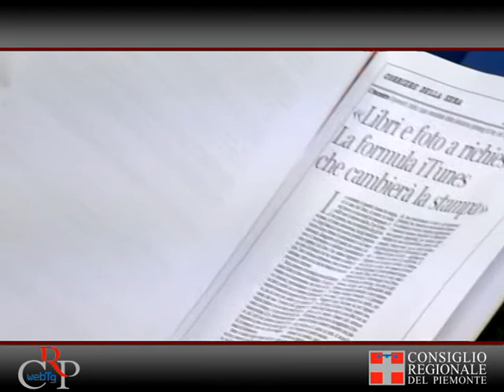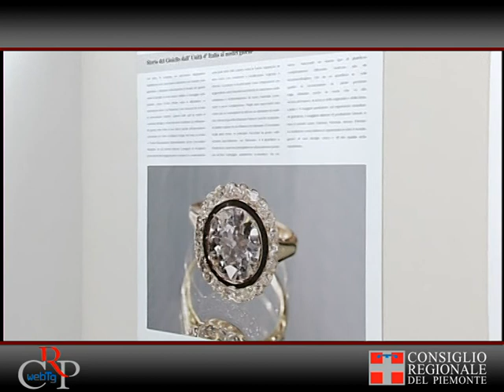Crp-WebTg n. 50 del 24 novembre 2011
La seduta del 22 novembre
Il 22 novembre il Consiglio regionale ha licenziato il nuovo Statuto dell'Ipla (Istituto per le piante da legno e l'ambiente). Ha poi approvato quattro ordini del giorno: di condanna delle violenze ai cristiani copti in Egitto; contro la violenza sulle donne; sul futuro del consorzio Villa Gualino e sui lavoratori in mobilità in attesa della pensione. Ha approvato anche la proposta di legge al Parlamento sui partiti. Nel pomeriggio dopo la comunicazione dell'assessore all'Ambiente sui danni prodotti dal maltempo, ha approvato un ordine del giorno sui lavoratori regionali precari.

Società di mutuo soccorso a Palazzo Lascaris
Martedì 22 novembre, il presidente del Consiglio regionale Valerio Cattaneo, e il vicepresidente Roberto Placido, hanno ricevuto una delegazione della Fondazione Centro per lo studio e la documentazione delle Società di mutuo soccorso onlus. All'incontro, al quale hanno partecipato diversi consiglieri regionali, è intervenuto Alberto Dolo, consigliere della Fondazione, che ha voluto sensibilizzare gli amministratori regionali sul tema del mutuo soccorso..

Continuano le audizioni della Commissione Sanità
Le audizioni della IV Commissione Sanità, presieduta da Carla Spagnuolo, avviate a Torino proseguono per le province piemontesi. Sulla proposta di Piano socio-sanitario regionale, sono ascoltate le osservazioni delle associazioni di categoria e degli enti coinvolti.

La mafia è cosa nostra
Il primo film del ciclo "La mafia è cosa nostra", a cura dell'Osservatorio regionale sull'usura e del Comitato Resistenza e Costituzione del Consiglio regionale è stato proiettato lunedì 21 novembre al Cinema Reposi di Torino. La pellicola, "Gomorra" di Matteo Garrone, è stata accompagnata dagli interventi di Roberto Placido, vicepresidente dell'Assemblea regionale, Tullio Ponso, consigliere segretario, e Gian Carlo Caselli, procuratore della Repubblica a Torino.

Assemblea Fipeg alle Ogr
Venerdì 18 novembre, presso le Officine Grandi Riparazioni, la Federazione italiana piccoli editori di giornali - Fipeg, ha presentato l'ultimo bilancio. A seguire, si è svolto un dibattito sulla situazione attuale della piccola editoria, con gli interventi dei principali esponenti del settore, per quanto riguarda il bacino della regione Piemonte.